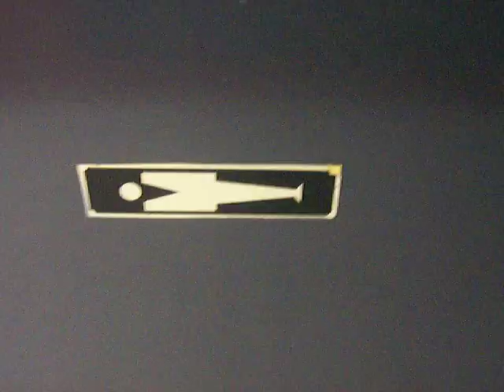The Zip Up... In Slow Mo 2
Carlton Draught's "Slow Mo" beer ad wins at Cannes Advertising Festival... but not everything is good in slow mo!